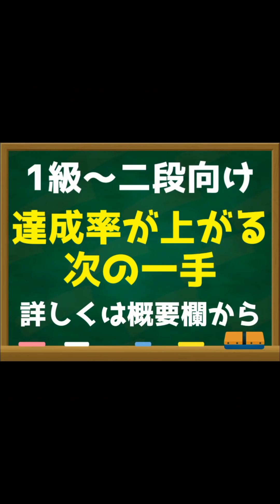NHK将棋講座で解説されたハメ手を使ったらヤバイことに…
2020年に阿久津八段が解説しています。テキストもあるのでよければぜひ！

『THE 右四間飛車【対居飛車編】』はこちら↓↓